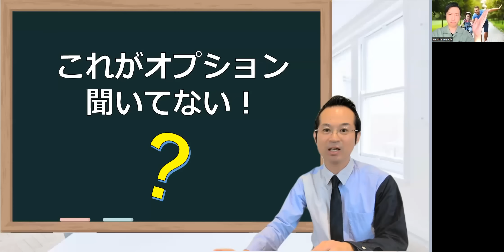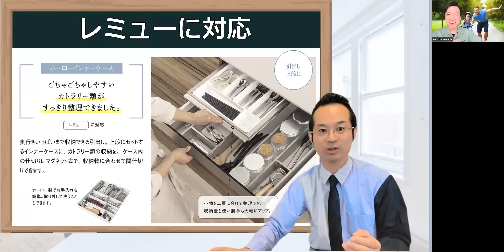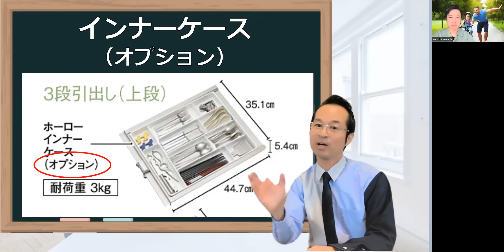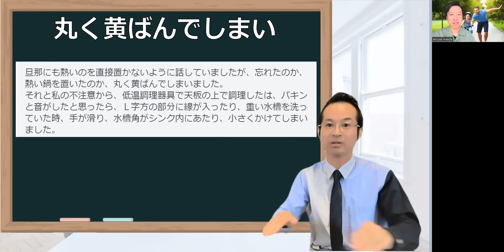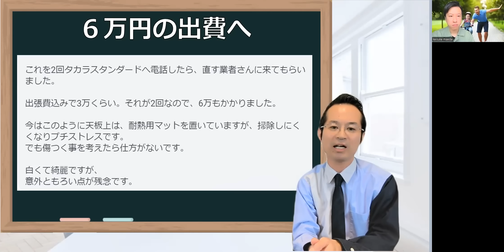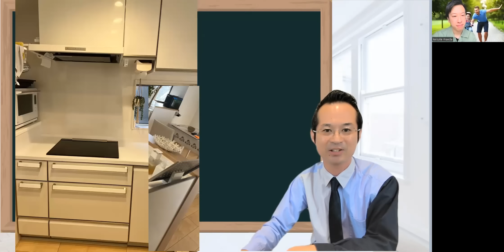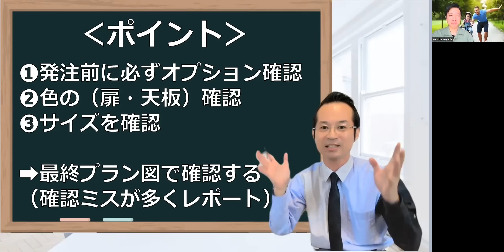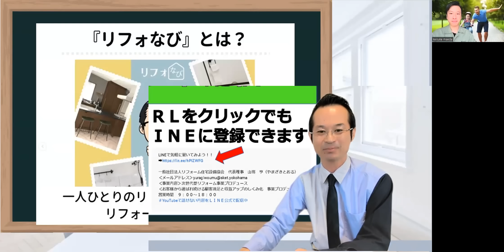タカラスタンダード キッチン オプション おすすめ後悔！収納実例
タカラキッチンのオプション選びで注意ポイントはレミューの引きだし収納です。何が標準で何がオプションなのか？そんな商品セレクトにおいての後悔・トラブル事例について解説させていただきました。天板・シンクの染み・傷問題も合わせて生の声をお届けさせていただきます。

●LINEで気軽に聞いてみよう！

00:00　オープニング
00:59　これがオプション？聞いてない！
03:14　引き渡しにオプション？
05:00　タカラのカタログ
07:11　天板・シンクは強くない
08:45　黄ばみやひび
12:09　実際の写真
14:50　ポイント
19:22　公式ＬＩＮＥ